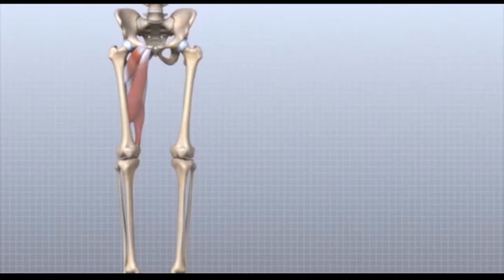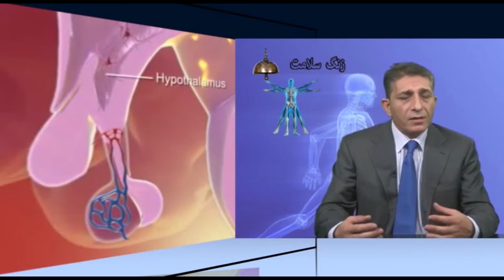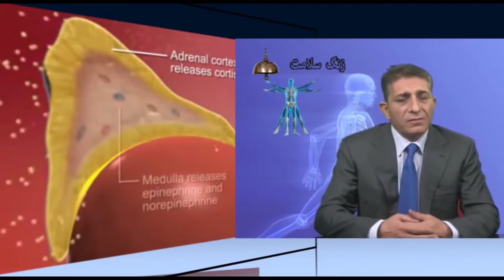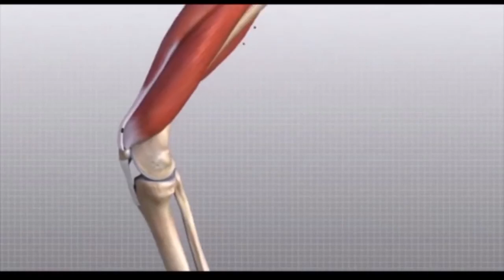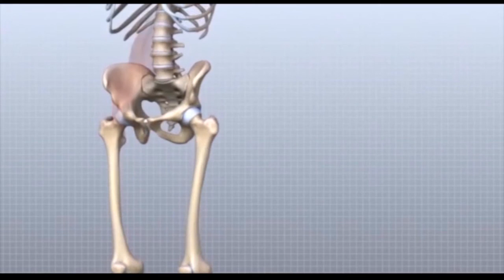زنگ سلامت دوشنبه 27 مهر- تلویزیون ایران فردا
شما را به دیدن بیست و نهمین شماره از مجموعه برنامه “زنگ سلامت” به میزبانی آقای نوید محمدزاده (فیزیوتراپیست) دعوت می کنیم و در این برنامه نگاهی خواهیم داشت به عوامل موثر در کاهش استرس . هدف این برنامه ارائه اطلاعات پزشکی در شاخه فیزیوتراپی با مضمونی متفاوت برای کمک به بیماران می باشد. با ما همراه شوید و نظرات خود را در ارتباط با این برنامه برای ما ارسال نمایید.